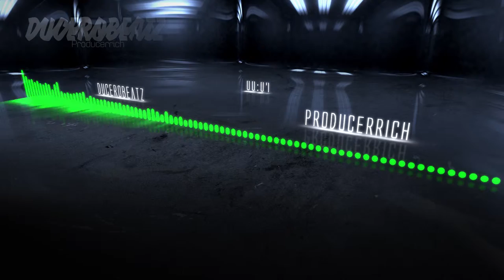dOb Trap Style instrumental Only Money [Prod By DucerOBeatz]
DucerOBeatz/ProducerRich/WildProducer/DOBRecords

BeatPort/DOBrecords.net

Me DucerOBeatz I’m Producer Of All genres of Beatz Style beatz and I Hope you all Peoplo know my channel have a good result.

 DucerOBeatz